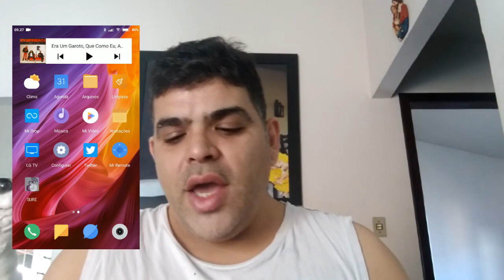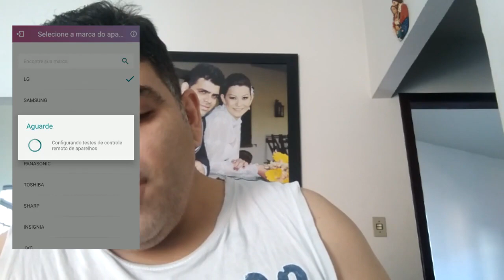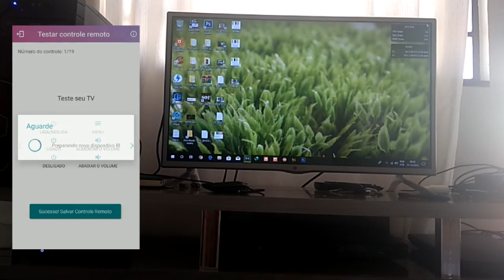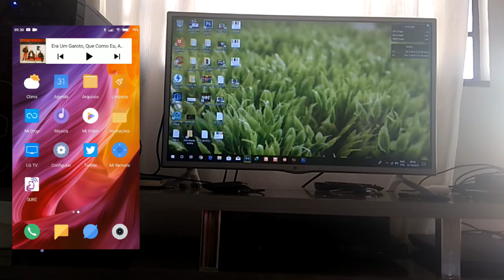ADEUS MI REMOTE CONHEÇA O SURE